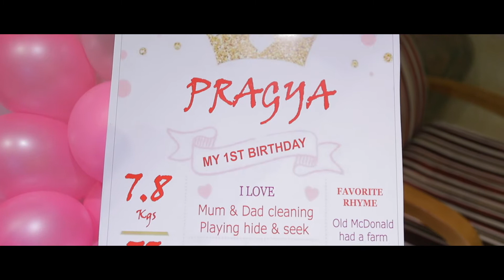PragyaS 1st Birthday | Rose life studio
We are a passionate team of Wedding Photographers, Cinematographers loving to capture and preserve the beautiful moments of your life time. Our eye behind the lens would bring over 19 years of experience. We are here to make your event Most Creative, Passionate and Enthusiastic. ROSE LIFE STUDIO provides you with the best of the best in industry and draw great satisfaction from delighting our Clients.Professionalism, High Standard Service, Aesthetic Sense and most importantly flexibility. ” Compelling and honesty coverage is our goal in your Event

location:
Rose Life Studio L.L.C Burjuman Metro Station exit 1, Near RAK Bank,